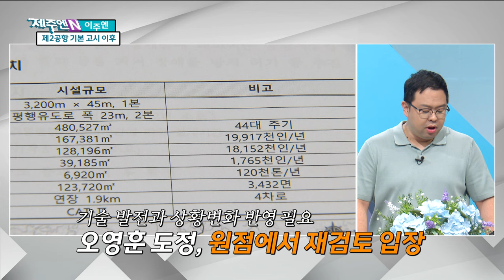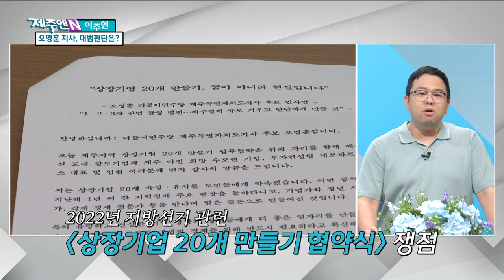[이주엔] 제2공항 기본계획 고시 그 후｜오영훈 지사, 공직선거법 위반 사건 대법원 판결｜추석 연휴 24시간 비상 진료 체계 가동